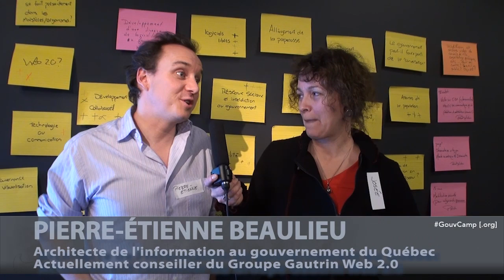Des leaders d'opinion de la fonction publique au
Québec, 22 février 2012 - Pierre-Étienne Beaulieu, conseiller du Groupe de travail du gouvernement du Québec sur le Web 2.0 et les médias sociaux dirigé par le député Henri-François Gautrin expose à Josée Plamondon son point de vue sur la présence de plusieurs dizaines de fonctionnaires à l'anticonférence GouvCamp. D'après lui, il s'agit de leaders d'opinion engagés dans un processus inéluctable d'ouverture au sein du gouvernement. Plus de détails sur http:://